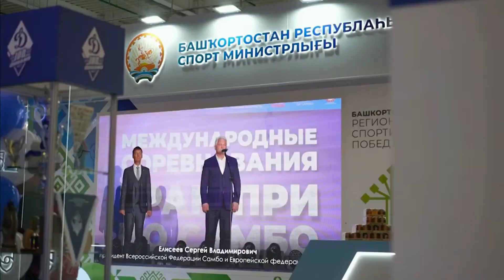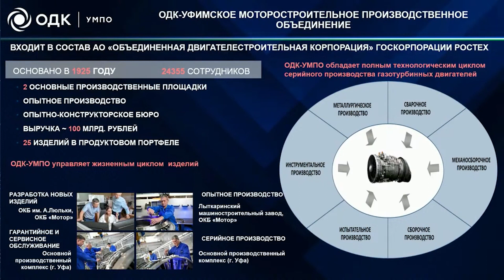Хабиров перетасовывает кадры и спасает от кадрового голода УМПО. Мнение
На оперативном совещании правительства Радий Хабиров официально объявил о новом министре образования и не только. Также глава Башкирии «радуется» новому форуму в Уфе и помогает одному из главных предприятий найти новых работников.

0:30 Кадровые перестановки
2:29 Спортивный форум в Уфе
3:45 Выставка «Ломая барьеры»
6:17 Нехватка кадров в УМПО